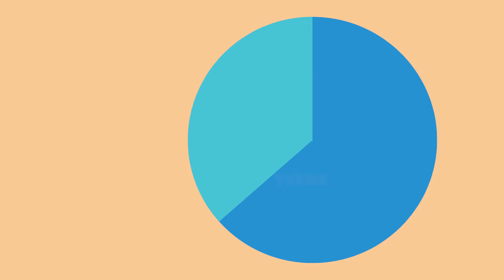Understanding loot boxes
If your child is a gamer, you've probably heard them. But have you ever wondered what they are and why gamers seem so upset about them?